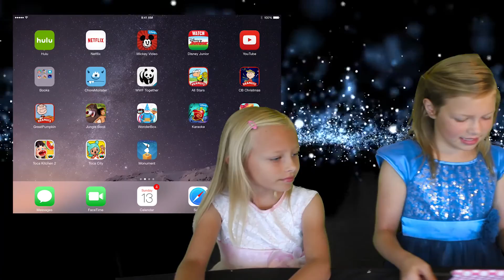Toca Kitchen 2 - Kids Games Apps Play Review (#5) Toca Boca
This week:
EPISODE 5: Toca Kitchen 2

KELIPESY